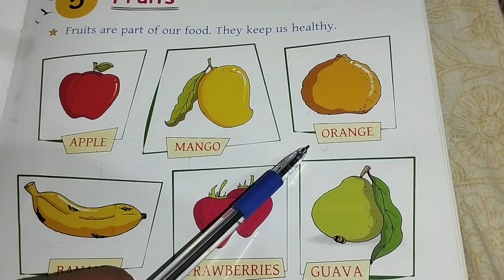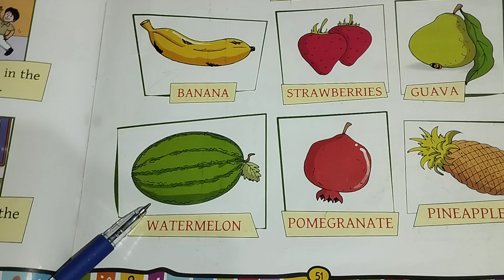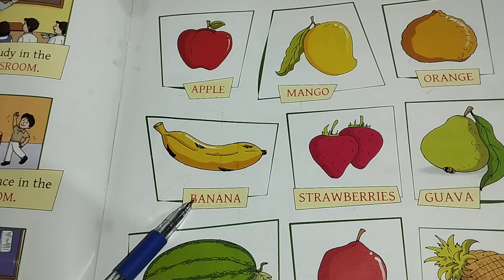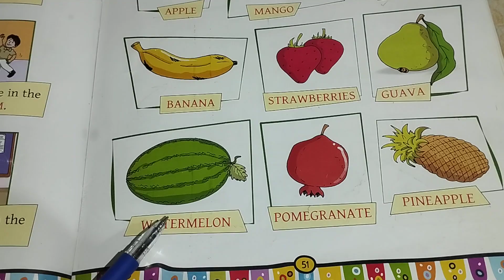Fruits Name Hindi and English |फलों के नाम हिंदी और अंग्रेजी भाषा में